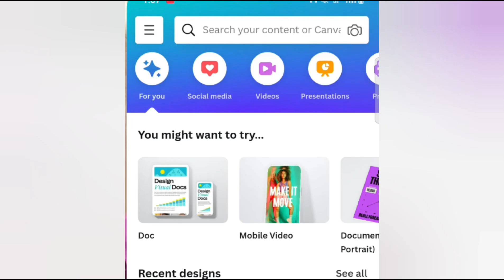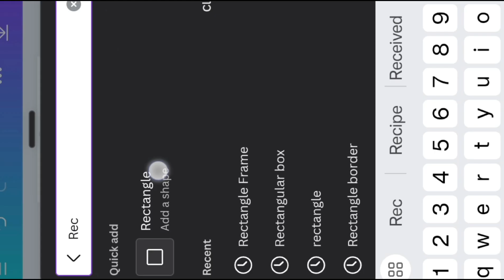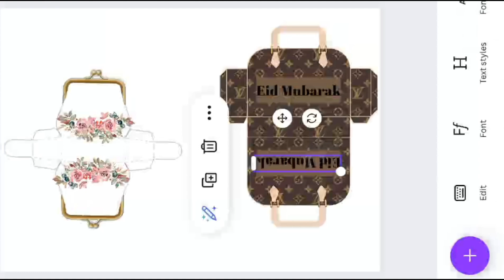Eid bag| Eidi bag |How to make Eidi bags at Home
Printed:A4 sheet 170gsm

Music credit
Nico staf
Sunny Travel